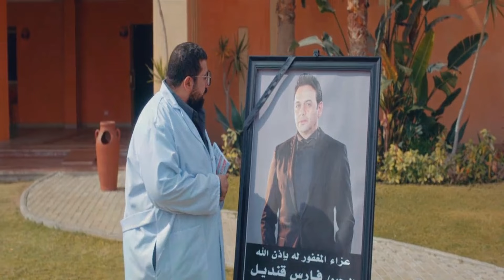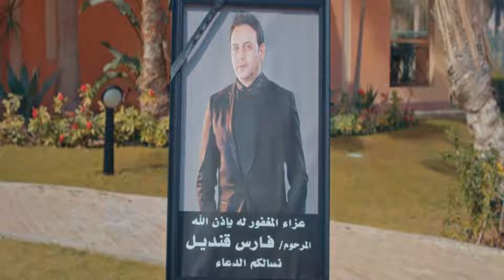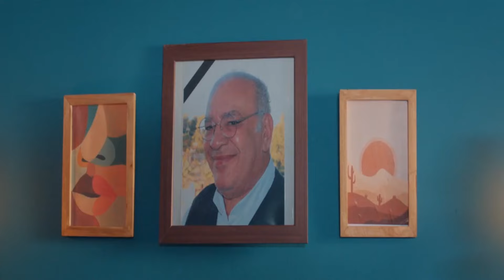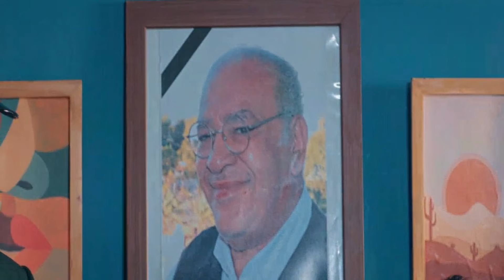حصريًا فيلم | واحدة بواحدة | بطولة مصطفى قمر - صلاح عبد الله - محمد ثروت - نانسي صلاح